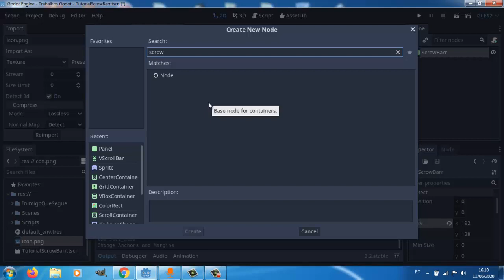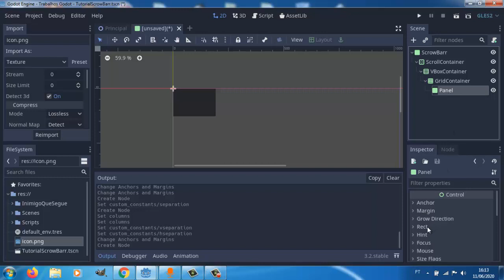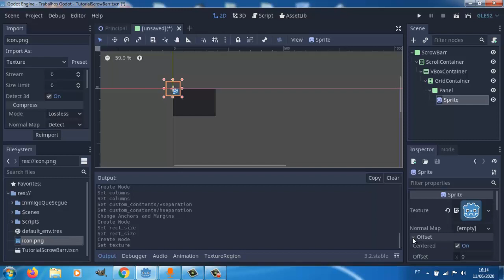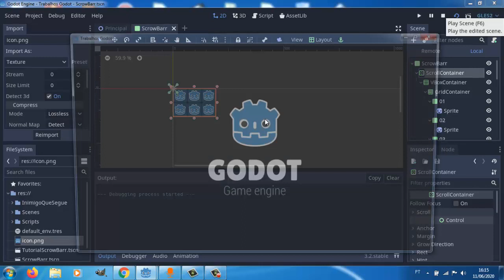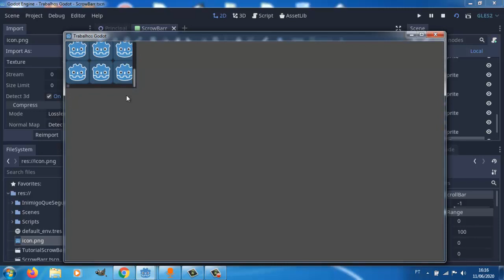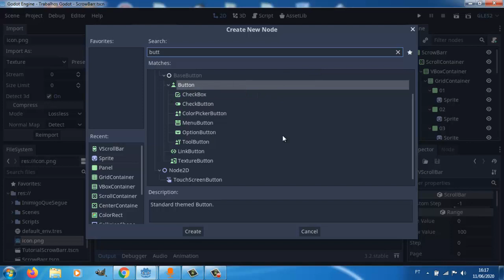Scroll barr Godot (tutorial - pt BR)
Aprenda também a criar games de RPG

Esse tutorial ensinara a usar a barra de rolagem (scroll barr) para reduzir o tamanho de alguns menus dos seus jogos!
meu discord para contato walder#1323